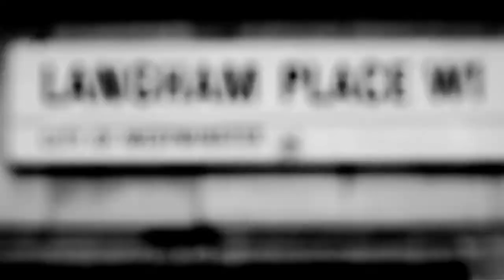Sulpher press shoot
This is a behind the scenes video shoot for the band sulpher's press photo's shot on location in central London.

EXM. co directed,shot and edited this for Lucky Life TV.

the photographs and shoot were directed and created by Woolhouse studios.